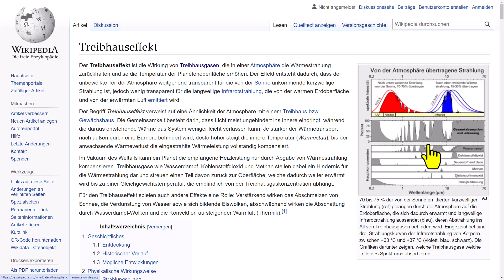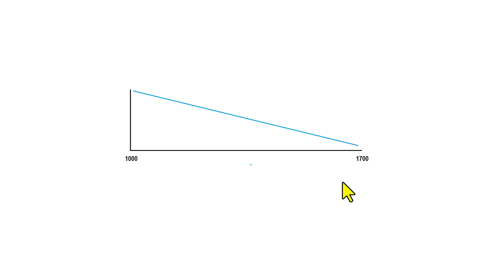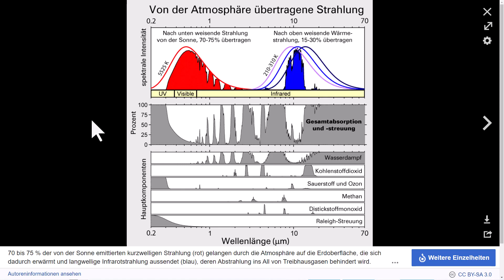Treibhausgase ► Sättigung, kühlende Nebeneffekte von Treibhausgasen, Rückkopplungen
In der Corona "Pandemie" sah man dann, wie Polizisten zu Mördern wurden:
Polizei versucht bei Demo einem Bauern-Sohn (16) von hinten in den Rücken zu schießen, zum Glück schlagen die Kugeln neben ihm in das Fahrerhaus ein
Eine Verdopplung der aktuellen CO2 Konzentration resultiert nur in einer Temperaturänderung von ∆T ˂ 0.24 Kelvin. Der Klimawandel muss eine ganz andere Ursache haben und die Wissenschaft muss nach Gründen suchen, die auf dem soliden Tatsachen der Physik und Chemie beruhen.
F. K. Reinhart (PhD) École Polytechnique Fédérale de Lausanne (Bundesanstalt für Technologie)
Passat-Kumuluswolken finden sich auf rund 20 Prozent der Erdkugel und kühlen den Planeten. Bisher wurde erwartet, dass diese Wolken durch die Erderwärmung weniger werden und damit den Klimawandel verschärfen, doch das Gegenteil ist der Fall: Mehr Wolken entstehen. Dies konnte ein Team um Dr. Raphaela Vogel von der Universität Hamburg nun widerlegen. Ihre Studie wurde im Fachjournal Nature veröffentlicht.
Manche Wolken sind weniger klimaempfindlich als angenommen
Viele Modelle rechnen damit, dass die Wolken in der Passatwindzone mit fortschreitendem Klimawandel weniger werden. Damit fiele ihr kühlender Wolkenschatten weg. Eine Studie im Fachmagazin „Nature“ weist nun aber in eine andere Richtung.
Die Akte Lauterbach (Gesundheitsminister):
100 Todesfälle durch Lipobay
Die Süddeutsche verbreitete vor ein paar Jahren noch "Verschwörungstheorien": Die Pharmaindustrie will, dass ihr krank bleibt

Die Forscher können sich nicht erklären, warum die Antarktis kälter wird. Nun glauben sie, den Grund gefunden zu haben: An manchen Orten der Erde kühlt das "Treibhausgas" CO2 die Atmosphäre:
Übrigens: Beim Wasserdampf unterscheidet man den relativen Wasserdampfgehalt vom absoluten Wasserdampfgehalt, beide können sich umgekehrt ändern. Mehr dazu in einem anderen Video.
Langzeitbeobachtung von Wasserdampf in der Stratosphäre (Helmholtz Gesellschaft für Physik): Zur Problematik der Wasserdampf Messungen und die natürliche Variabilität des Wasserdampfgehaltes